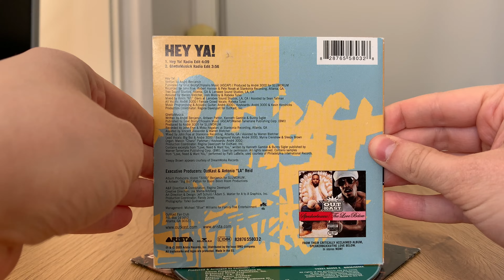OutKast – Hey Ya! & Ms. Jackson | CD Unboxing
An unboxing of OutKast – Hey Ya! & Ms. Jackson CD Singles. ㅤ
ㅤ